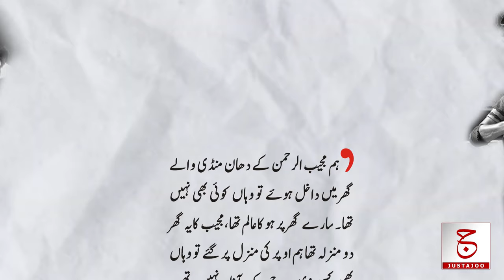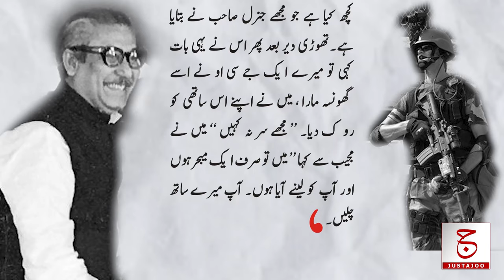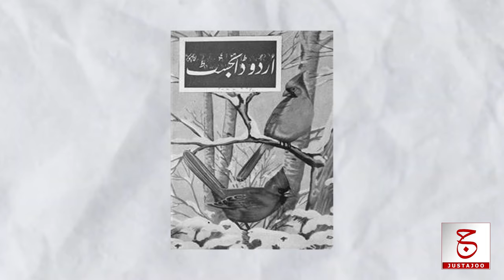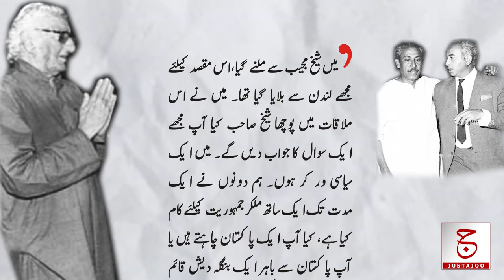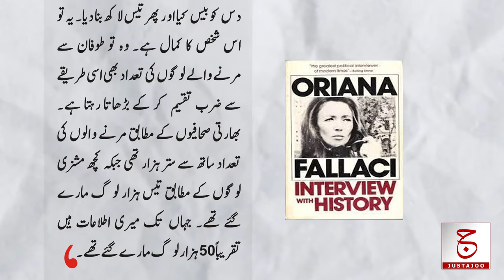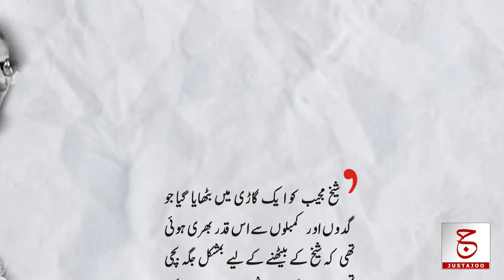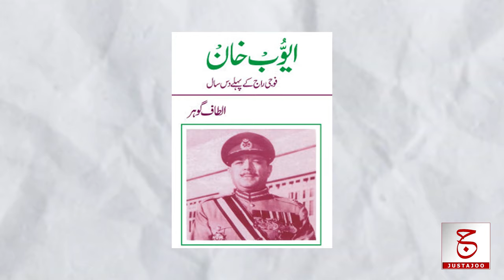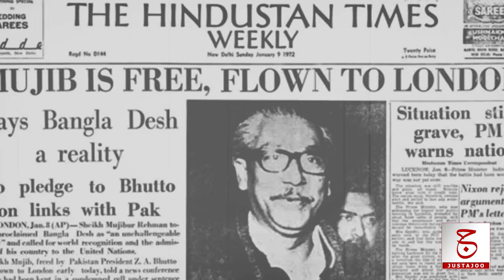Untold Biography of Sheikh Mujibur Rahman # 04 | How Dhaka fell in 1971 | Justajoo | Awais Ghauri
Hello Questers!
In this video we are going to find out that How Sheikh Mujibur Rahman Arrested?
 Why did Sheikh Mujibur Rahman wait until the last moment for the final outcome of the negotiations? What instructions did Bhutto give to the soldiers after receiving information about Sheikh Mujib's arrest? How do politicians like Wali Khan and Khawaja Khairuddin see Sheikh Mujib's role in the Fall of Dhaka? Why was Sheikh Mujib not allowed to appear on National TV as per the repeated demand? If a politician is in jail for nine months, then how Sheikh Mujibur Rahman accused of breaking up the country? How did Sheikh Mujib spend his time in Faisalabad and Mianwali jails in Pakistan? and why Sheikh Mujib ridiculed Bhutto saying since when did the army make you a general?